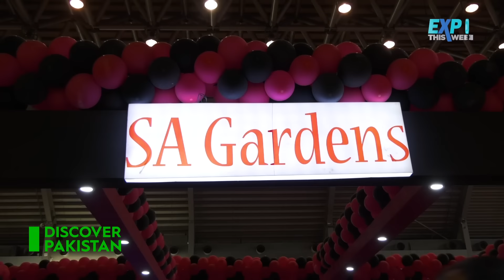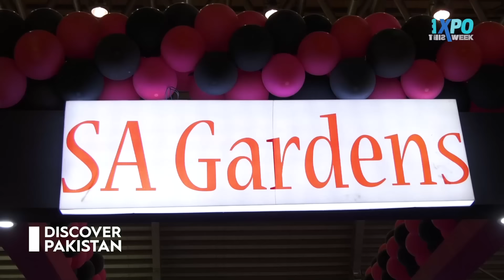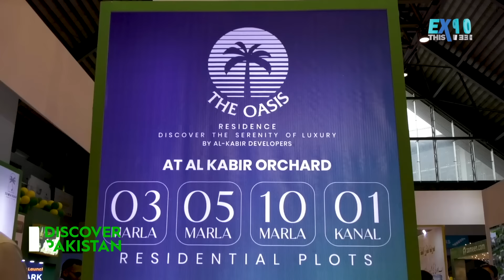Pakistan's Most Advanced Building In Lahore | Pak Vs Dubai | Expo 2024 | Discover Pakistan